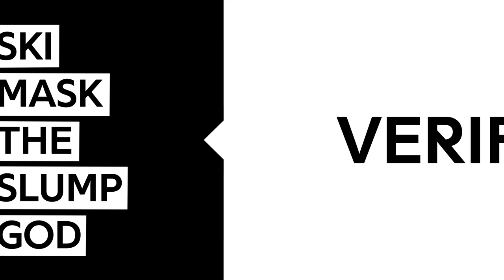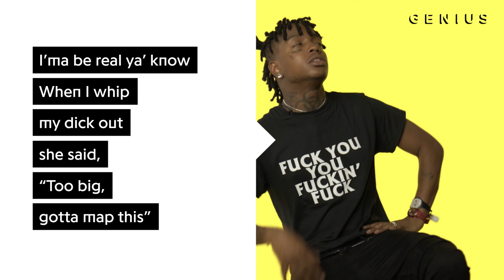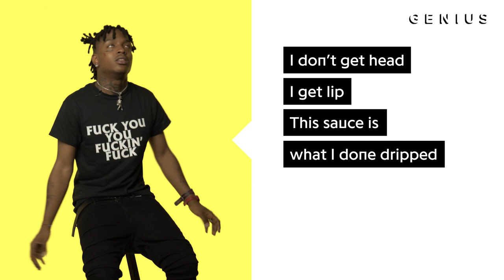Ski Mask The Slump God "BabyWipe" Official Lyrics & Meaning | Verified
Ski Mask The Slump God celebrated his 21st birthday back in April with the release of his track, “BabyWipe.” Since its released, the CashMoneyAp-produced banger has racked up over four million streams on Soundcloud and ended up on his latest project, YouWillRegret. The Broward County MC breaks down how his creative process works.